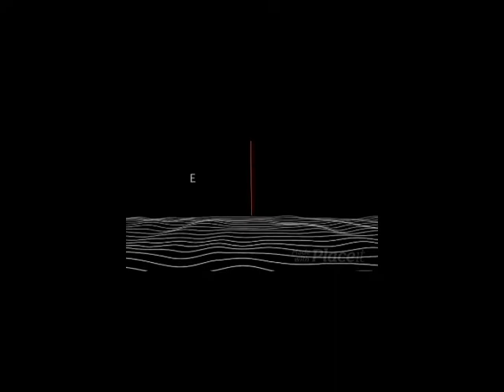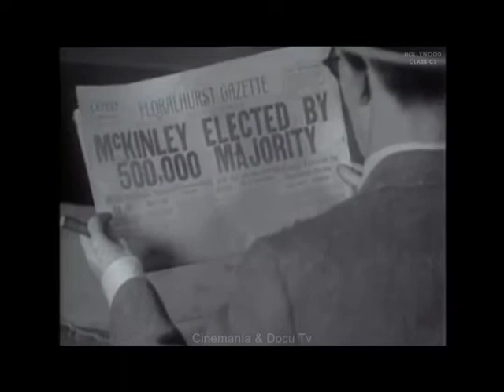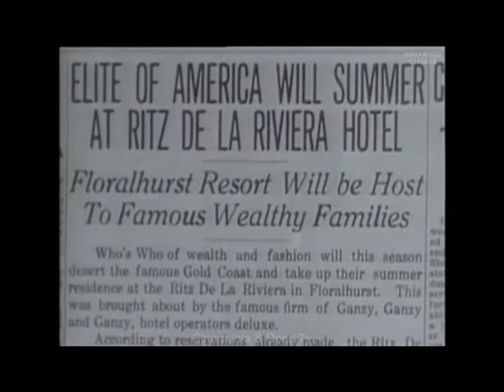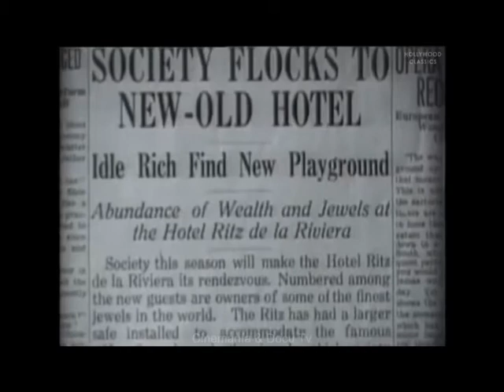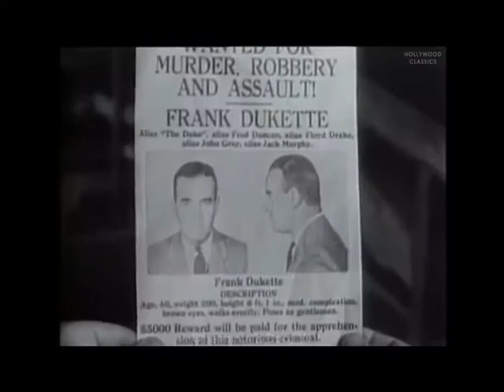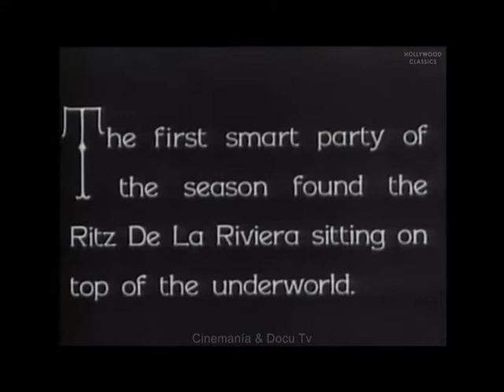HOOK LINE AND SINKER (1930) Bert Wheeler, Robert Woolsey - Dir: Edward F. Cline | Full Film | Comedy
The frame of the film will be an old and dilapidated hotel that opens property in the hands of the young Mary Marsh (Dorothy Lee), to which the couple of comedians will accidentally join, who will observe with horror the dustyness of an almost dilapidated facilities.

Of these, the almost ghostly presence of an absent receptionist and a detective stands out. The only thing he will do in the whole film is to point out that "nothing happens", although in the story there is even a real gang struggle.

The crazy plot shows practically from one plane to another, the recovery of the hotel and its current status. And there will be representatives of two gangster clans. One of them to steal the possible jewels and values ​​that are deposited there, and another to safeguard that in its basements there is the headquarters of one of those gangs.

Hook, Line and Sinker is a 1930 American pre-Code slapstick comedy directed by Edward F. Cline from a screenplay by Ralph Spence and Tim Whelan. It was the third starring vehicle for the comedy team of Wheeler & Woolsey (Bert Wheeler and Robert Woolsey), and also featured Dorothy Lee. It would be one of the largest financial successes for RKO Pictures in 1930.

Original title: Hook Line and Sinker
Year: 1930
Duration: 75 min.
Country: United States United States
Director: Edward F. Cline
Screenplay: Tim Whelan, Ralph Spence (Plot: Tim Whelan)
Photography: Nicholas Musuraca (B&W)

Cast:
Bert Wheeler - Wilbur Boswell
Robert Woolsey - Addington Ganzy
Dorothy Lee - Mary Marsh
Jobyna Howland - Rebecca Marsh
Ralf Harolde - John Blackwell (Buffalo Blackie)
William B. Davidson - Frank Dukette (Duke of Winchester)
Natalie Moorhead - Duchess Bessie Von Essie
George F. Marion - Ritz De La Rivera Bellboy
Hugh Herbert - Hotel House Detective
Stanley Fields - McKay
Lynton Brent as Gangster
G. Pat Collins as Motorcycle Cop
Ben Hendricks as Spudoni
Ethan Laidlaw as Gangster
Larry McGrath as Gangster
Robert McKenzie as Detective
Frank Mills as Gangster
Bert Moorhouse as Gangster
Florence Wix as Hotel Party Guest

Produced by Myles Connolly and William LeBaron
Cinematography by Nicholas Musuraca
Film Editing by Archie Marshek

Comedy genre. Romance